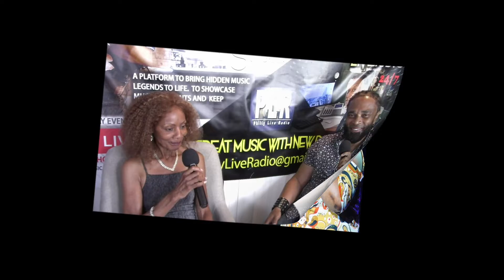DHJ & Damascene Pierre Paul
Damascene Pierre Paul tells of his Musical Journey